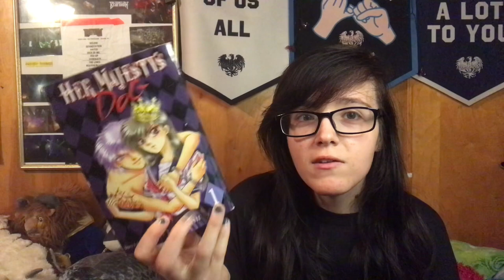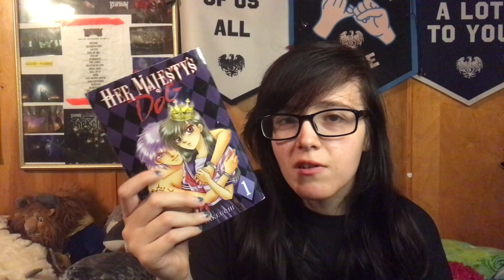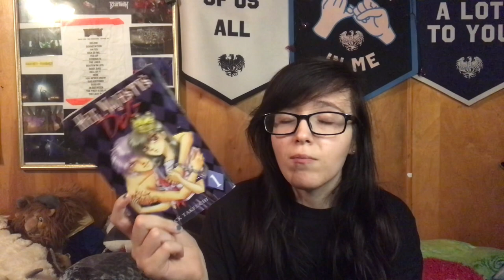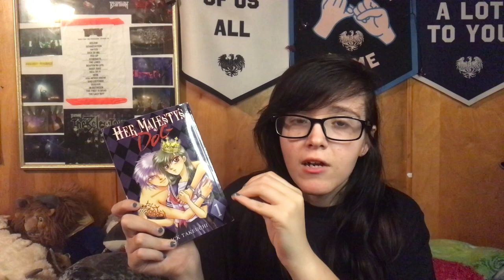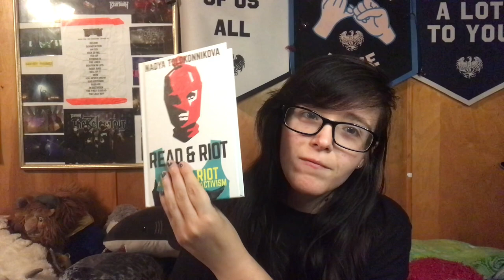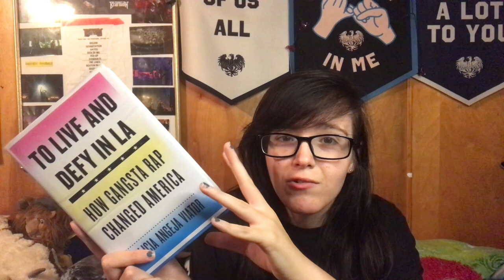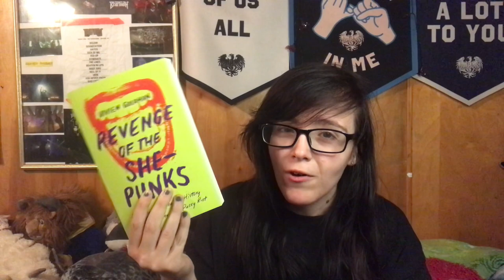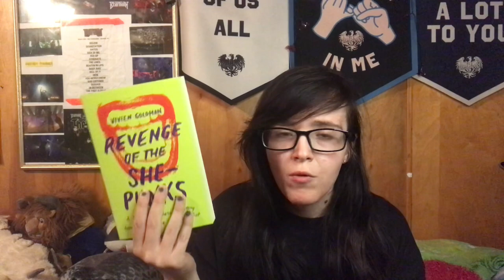MAY MONTHLY READING WRAP UP || music, manga, & meddling old ladies!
I didn't read as much as I would like, but I liked what I read :)

M E N T I O N E D:
⏰TIMESTAMPS:
00:00-00:48 Intro
00:49-1:03 Stats about the month
1:04-3:30 First Book, elderly lady gets up to nothing good
3:31-8:39 a new favorite manga, himbos galore
8:40-10:32 a surprisingly joyful book
10:33-13:50 rap and socal history
13:51-16:28 feminist punk rock history
16:29-17:07 Outro

Chey

🐝 Common Q&A:
🎓Where'd you go to school?:
For my B.A. - Georgetown University. For Audio Engineering I went to Blackbird Academy at Blackbird Studios in Nashville.
🎵Favorite artists?
Beartooth, A Day to Remember, Bob Seger, We Were Sharks.

this video is about books, reading, book, tbr, May, May Reading Wrapup, May Reading Wrap up, May monthy reading wrap-up, May Book Wrapup, booktok, punk rock, punk history, rap, rap history, music history, manga, anime, shoujo, booksta,.